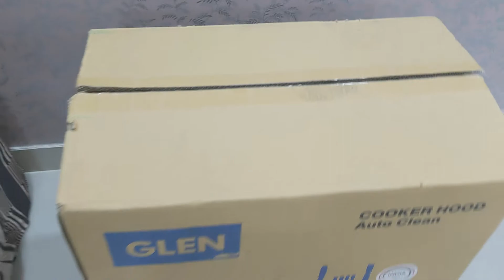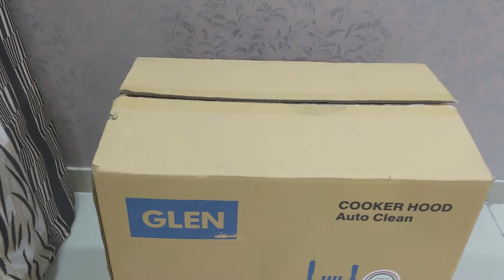Beagle Got Packed In A Box 🤣🤣🤣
Muffin got packed in a box and she is ready to be couriered. Just kidding 😀Muffin loves to play with the box.

Kisses and until the next video!

She always wants to grab attention so that she can play with us.
Beagles are widely considered to be good with other pets and children. They are cheerful dogs that like affection. They prefer the company, however, and if left alone, may howl and be destructive.
Beagles are active, curious dogs. They are also hounded dogs, so it's in their nature to roam.
Her specialty is she can make a toy of anything.